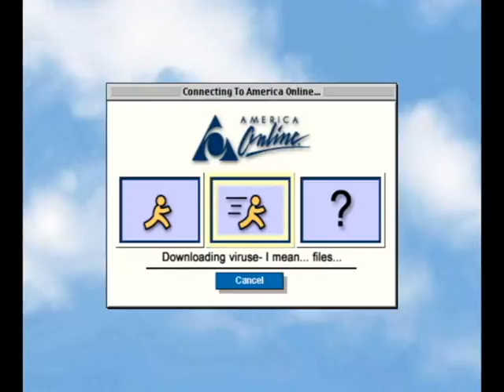Worst Case Scenario: "The Internet" Show Loading Trailer